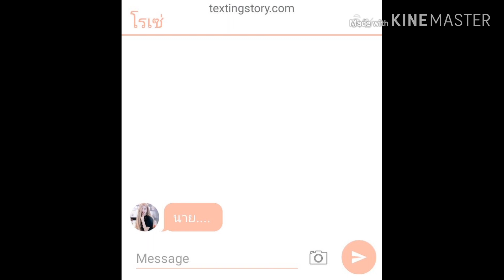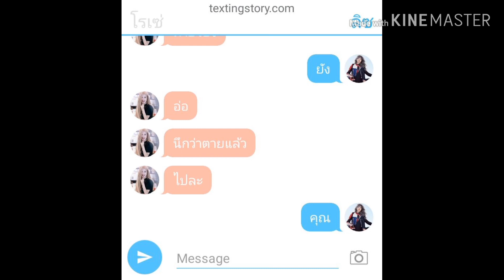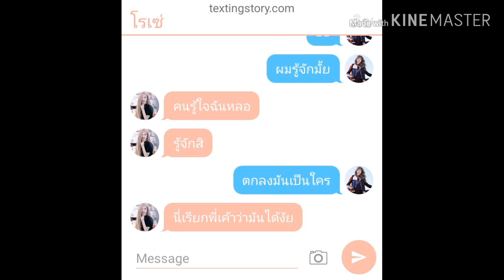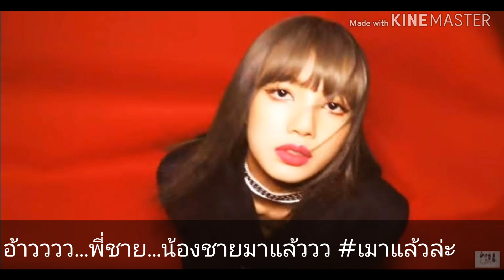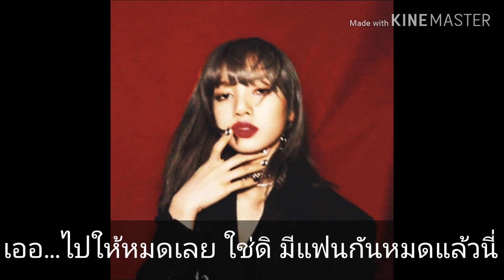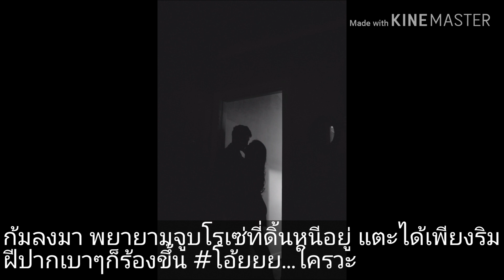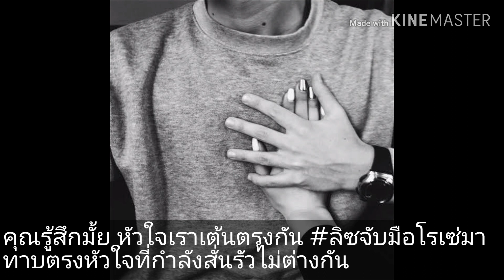ตอน หึง🙏 (ขอโทษที่มาช้าแแดไปอ่านนิยายที่แอดติดยุ)🙏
คลิปนี้สร้างขึ้นเพื่อความบันเทิงเท่านั้น มิได้มีเจตนาสร้างความเสียหายใดๆให้แก่ศิลปินทั้งสิ้น โปรดใช้วิจารณญานในการรับชม รักวุ่นวายของนายฝาแฝด เกิดขึ้นจากการขี้ชิปของแอดเองแหละ คิดขึ้นมาว่า เราชิปทุกคู่เลยอ่ะ งั้นทำไงดี แฝดสามลิซ่าจึงถือกำเนิดขึ้นมา รักได้มั้ยคุณชายลลิซ คู่ลลิซ นักธุรกิจหนุ่มที่เกลียดความรักและความวุ่นวายทุกอย่าง ชอบอะไรที่เฟอร์เฟ็ก เป็นคนเย็นชาและเอาแต่ใจสุดๆ จีซู นักแสดงสาวฉายา 4มิติ ผู้มีความรักให้กับทุกอย่างบนโลกนี้ เธอสวย อ่อนโยน และเข้มแข็งในคนๆเดียวกัน (เมื่อนิยามการใช้ชีวิตต่างกันจะลงเอยยังไง) ผู้ชายของฉันคือนายเท่านั้น คู่ของลิซ นายแบบหนุ่มสุดเนี้ยบ หน้านิ่ง แต่ความจริงเป็นคนสังคมสูง เจ้าชู้แบบสุดๆ เคยอกหักเลยไม่จริงจังกับผู้หญิงคนไหนเลย โรเซ่ นักร้องสาวแสนสวย เธอสวยหวาน และเป็นคนที่มารยาทดี อ่อนโยนไปหมด จนไม่มีใครคิดว่าเธอจะแฝงความดุและเข้มแข็งเอาใว้มากมาย และเธอยังมีความลับบางอย่างที่ซ่อนเอาใว้ เธอเชื่อในความรักและมั่นใจตัวเองสุดๆ (นายแบบเจ้าชู้จะสยบกับสาวน้อยแสนหวานมั้ยนะ... หรือว่าจะไม่ยอมเชื่อง) รักสุดใจยัยแมวของผม คู่ตะลิซ ตากล้องเฟรนลี่ ขี้เล่น ซุกซนสุดๆ ฉายาตะลิซสุดคูล เนี่ยงจากหน้าตาที่ดีมากแล้ว เค้ายังมีสไตล์แบบสุดๆ ใครเห็นก็หลงรักเค้า ภายนอกดูเจ้าชู้แต่รักจริงสุดๆเลย เป็นคนทะเล้นก็จริงแต่สิ่งที่จะเกลียดมากคือมีรนมาสั่งให้ทำนู่นทำนี่ เพราะรักอิสระนั่นเอง เจนนี่ ลูกคุณหนูสุดเซ็กซี่ เอาแต่ใจและหงุดหงิดง่ายเป็นที่สุด ไม่เคยมีใครขัดใจ เธอเป็นนางแบบที่ฮ็อตมากจนใครๆก็ต้องการตัว ทำให้เธอยิ่งหยิ่งทะนงในตัวเอง เธอไม่ค่อยมีเพื่อนเนื่องจากเกิดมามีทุกสิ่งพร้อม รวยเกินไปจนไม่มีใครกล้ามาเล่นด้วย เพราะครอบครัวส่งบอกี้การ์ดตามคุมตลอดนั่นเอง ทำให้ลึกๆเธอขี้เหงาและเหมือนเด็กน้อยๆตลอด เธอมักแสดงสิ่งที่ตรงกันข้ามกับตัวตนของตัวเอง เพื่อแสดงว่าเข้มแข็ง (คนขี้เหงากับหนุ่มจอมทะเล้นจะเป็นยังไงนร้า) credits Jisoo Lisa Jennie Rose Blackpink Blackpinkofficial Blackpinkinyourarea Jenlisa lisoo lischae blink เพลงขี้หึง,ได้พบเธอ,kissรักต้องจูบ